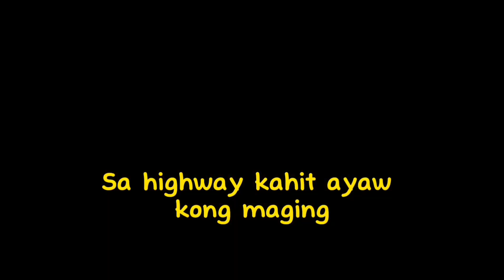711 - Toneejay (Cover Lyrics)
711 - Toneejay (Cover Lyrics)

And also credited to 👇
guitar cover